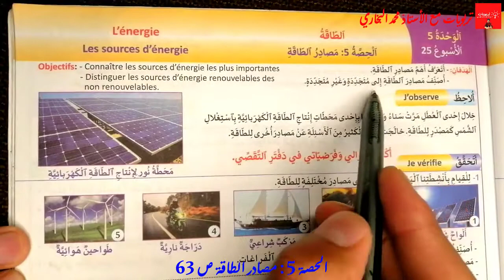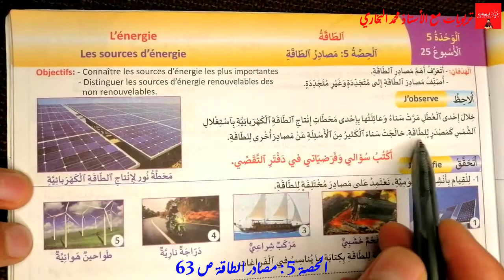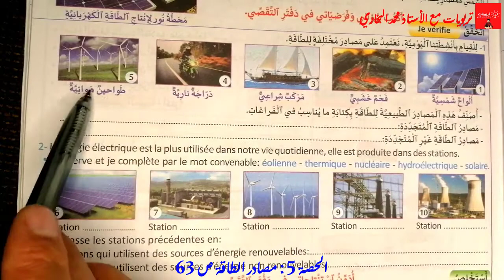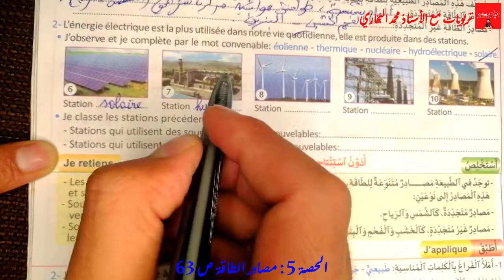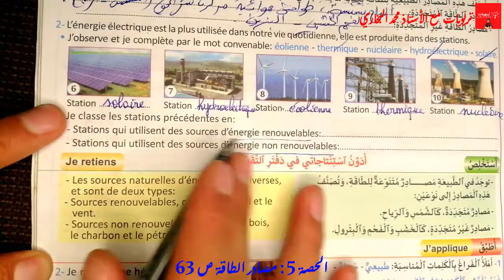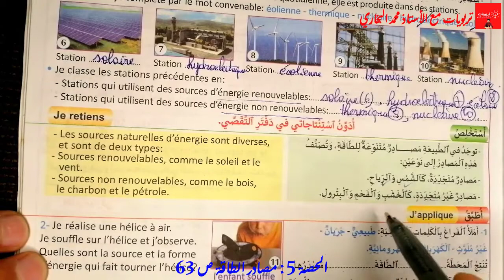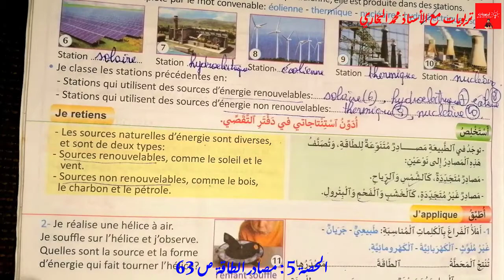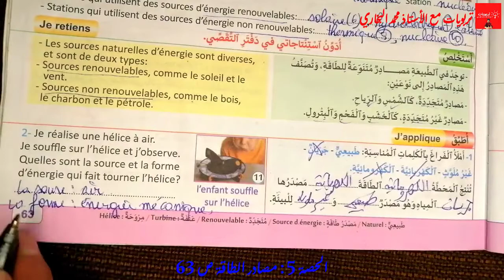منهل النشاط العلمي المستوى الخامس ابتدائي - مصادر الطاقة - الوحدة 5 : ص 63